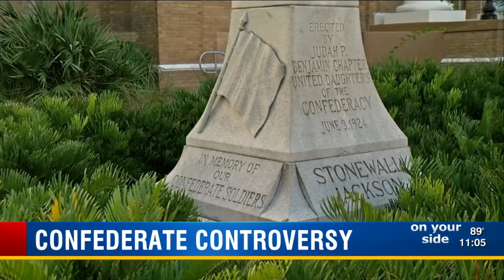Confederate controversy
Citizens voice opinions about Bradenton Confederate monument at commission meeting